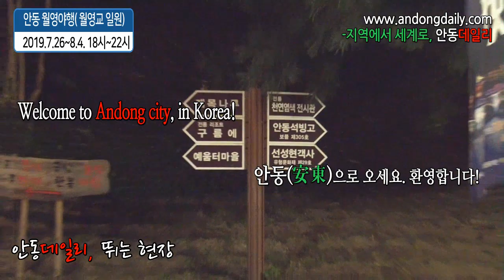안동으로 구경오세요. 월영야행. 월영교 일원. 2019.7.26.금~8.4.일 -지역에서 세계로, 안동데일리TV, Since 2016